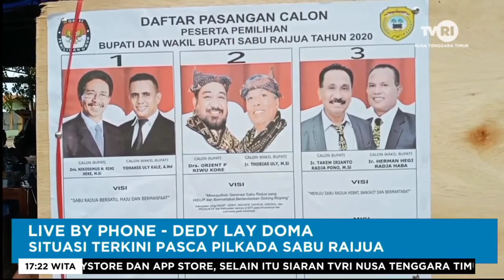Live By Phone Situasi Terkini Pasca Pilkada Sabu Raijua